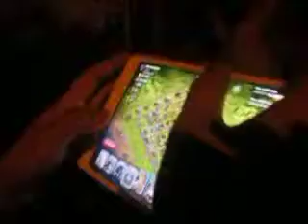Galawang Markka Pt. 1